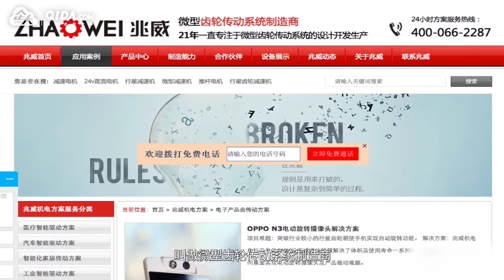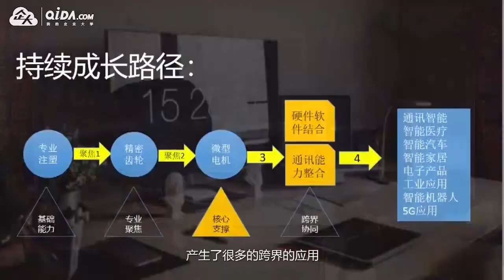5G数字化成长的关键节点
“5G时代全网数字营销”课程，携手单仁资讯集团董事长单仁老师，和大家面对面讲解全网数字化成长的关键，帮助大家了解5G数字营销的强大，打破一成不变的传统营销方式。